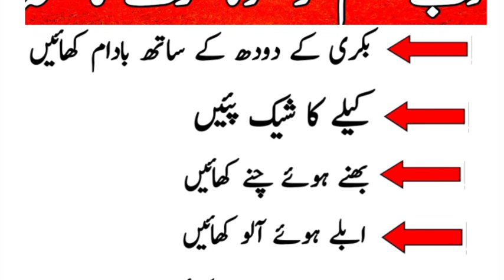Dublay jisam ko MOTA karne ka nuskha || saima gill voice